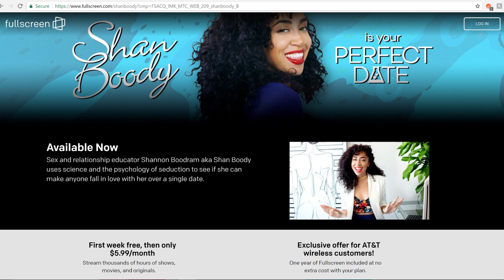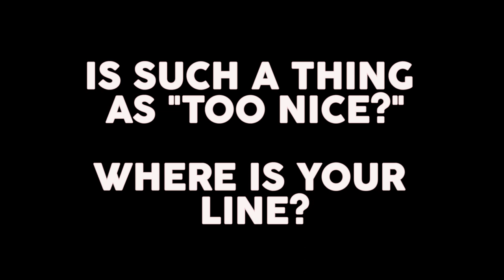Why Nice People Finish Last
GET ALL OF THE TIPS I MENTION IN THIS VIDEO AND MORE

FullScreen has shut down so I decided to turn this series into a book!
My new book The Game of Desire: 5 Secrets to Dating with Dominance and Getting What You Want! is now available for pre-order!
humans are designed to live in close-knit, interpersonal communities that are built upon

Trust - studies show that people don't entirely trust the motives of very selfless people

Dependency - studies show that very nice people are more likely to conform to authority and less likely to take a leadership role in fear of offending others

Reliability - people who need a lot from us in order to get by often aren't perceived as equals

The Ted Talk I mentioned

“Shan Boody Is Your Perfect Date”

Sex and relationship educator Shannon Boodram (aka Shan Boody) hosts SEASON 2 of a dating show in which she tests sex/dating experiments on unsuspecting first dates. Oedipus complex, speed dating, aphrodisiacs, mirroring and more! Each episode includes a hypothesis, experiment and conclusion. This series is created and executive produced by Boodram and Eric Rusch.

Shout out to my parents for appearing in this video!!

Get the vibrator necklace I am wearing in this video

My other necklace

Shannon "Boody" Boodram is a sex and relationship educator who promotes sexual empowerment through information and conversation. She creates contents for young adults to make better choices in their sex lives and romantic relationships. For more info on Shan visit

Transcript

Like many mammals humans are designed to live in close-knit, interpersonal communities that are built upon trust, dependency and reliability. So let’s start with trust a new study from Washington State University found that being excessively generous can be seen as a form of selfishness.

Next let’s discuss dependency. In a healthy cooperative society everyone has and knows their role. We feel fond of those who need us because we need them in return - we exist in reciprocity. But when someone needs a lot from us, it makes us weary. Is this person simply a liability? When will their needing end? Are they going to need more from me than I can give?

In a competition-based existence this type of person can comes across as a dependent not as an equal. Of course not all nice people are needy but if niceness creeps way into neediness there is a psychological term for that:

Dependent personality disorder is a psychiatric condition marked by an over-reliance on other people to meet one’s emotional and physical needs. Dependent personality disorder is described as a need to be taken care of that leads to submissive and clinging behavior as well as fears of separation. The dependent and submissive behaviors arise from a self-perception of being unable to function without the help and acceptance of others.

Finally we move onto reliability. If someone accepts, praises and bends constantly we learn that we can’t rely on them for leadership and possibly even honesty. Yes people like compliments and agreeableness is the #1 trait for determining long-term relational success - but these two things in excess lose the entire effect. Compliments are only useful if they are directed at a place that we are deeply proud of and agreeableness in excess subconsciously means a life of picking the restaurant which no one wants. And lest we forget that contrariness and the ability to identify dissatisfaction is the reason why a new cell phone comes out every week. This part of the human experience drives us to infinity and beyond - great things happen when great minds don’t think alike.